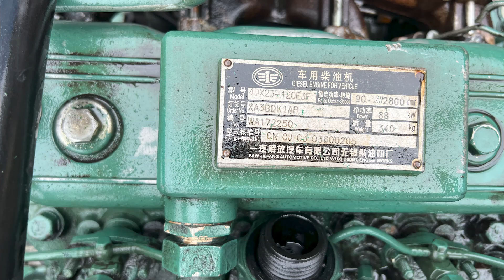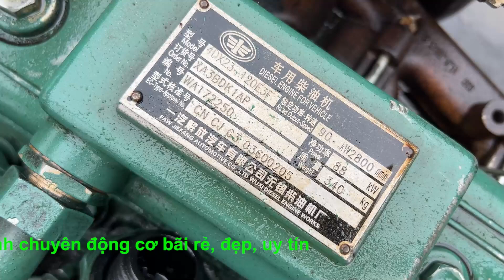Động Cơ Hưng Thịnh | Test máy FAW Cho Chú Minh Ở Tuyên Qang, Cảm Ơn Chú Đã Ủng Hộ Cơ Sở Cháu